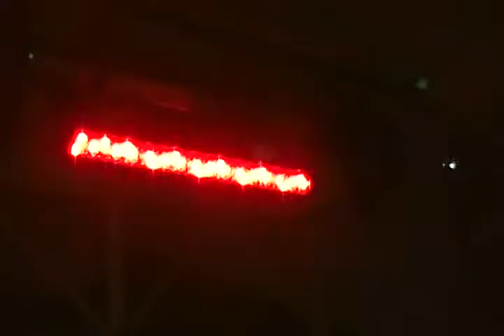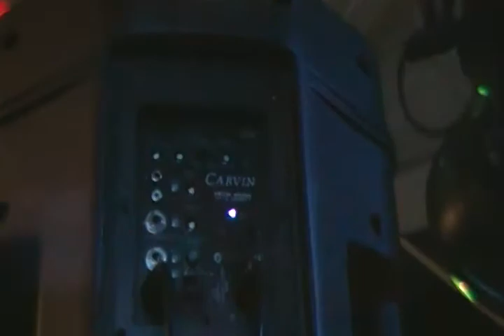DJ JASON LLAMAS 1(818)310 7201 CUMBIA BANDA MIX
DJ JASON LLAMAS 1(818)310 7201 CUMBIA BANDA MIX Para grupos oh DJ sonido llame al (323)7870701 Para DJ oh Grupo llame al (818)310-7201 le damos buenos precios baratos SI BUSCAN DJ OH GRUPO LLAMENME AL (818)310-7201 LE DAMOS BUENOS PRECIOS ESPECIAL MENTE LOS VIERNES. For DJ please call im Jason. Para DJ or Sonido para grupos llame al Jason sonido y luzes Soy DJ y Rento sonido para grupos llamame 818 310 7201